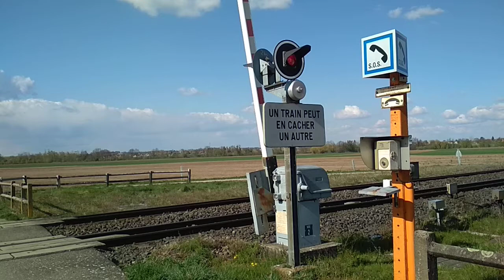Train à un passage à niveau #8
Vidéo tournée dans le Bas-Rhin, ligne Vendenheim - Wissembourg (PN n°6)